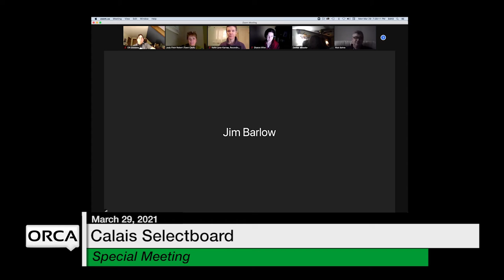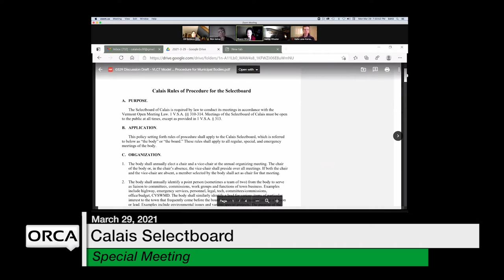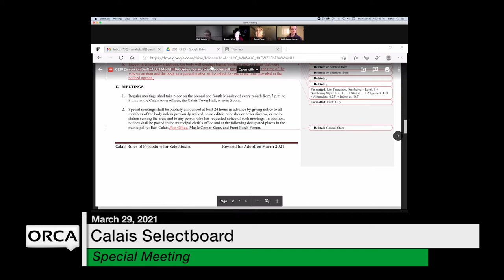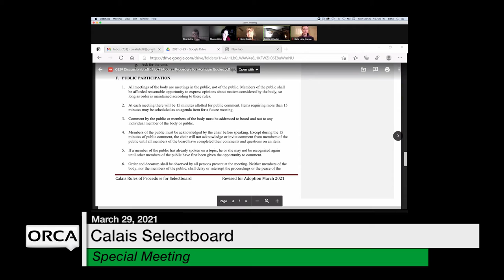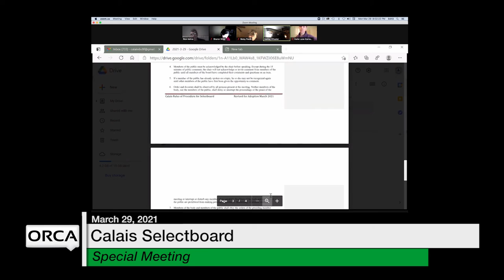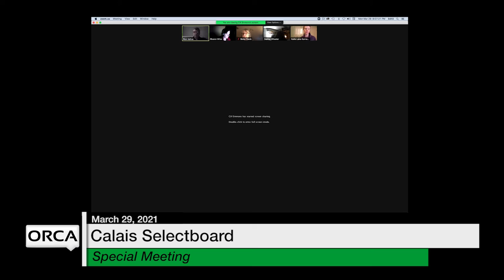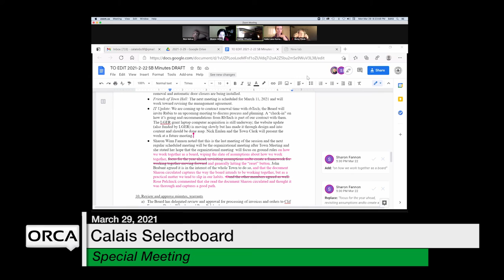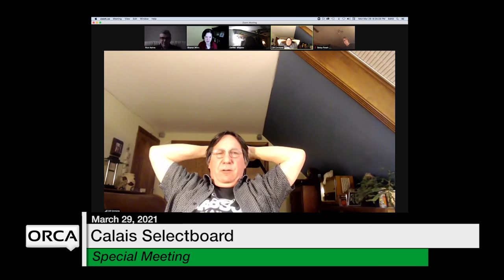Calais Selectboard - Special Meeting March 29, 2021 [CS]